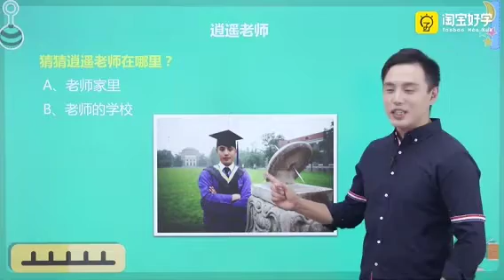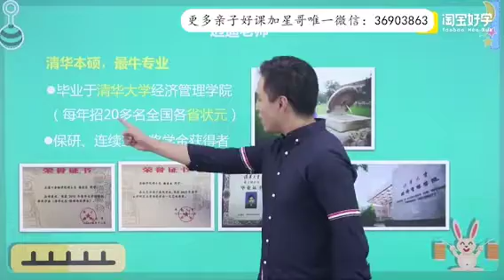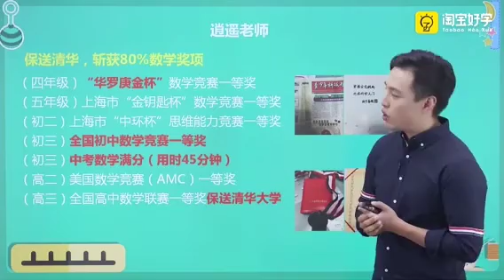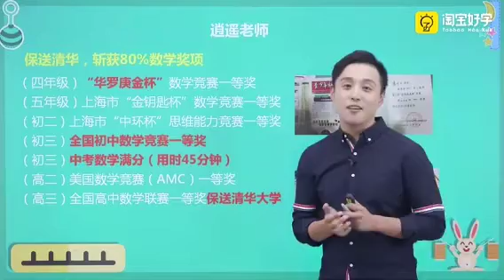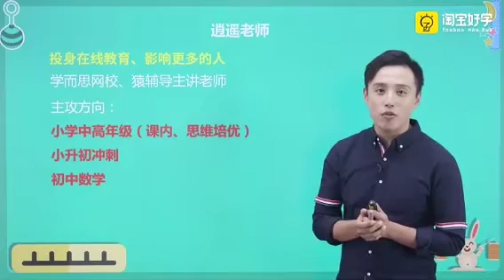02自我介绍 奥数教学教程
小学奥数举一反三【五年级】- 亲子教学教程